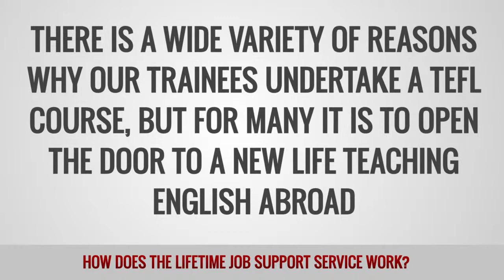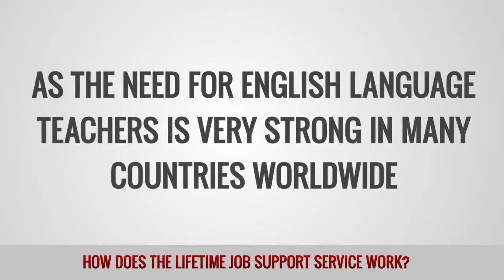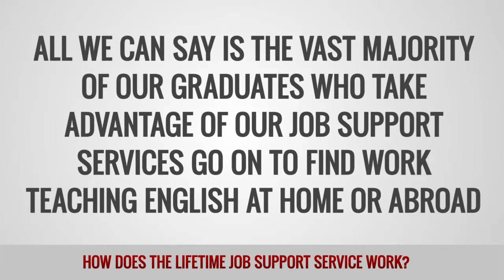ITTT FAQs - How does the lifetime job support service work?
Throughout your training course we will do all we can to help you maximize your chances of securing a job in the location of your choice. We will continue to offer this support after you have graduated, Our services include access to details of potential employers, advice on CV/resume construction and assistance with preparing for job interviews.